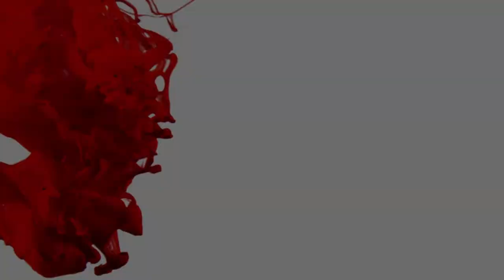O Nodi re....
Karaoke singing by Swadesh Kumar Gupta